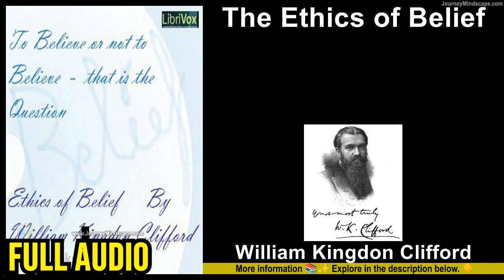The Ethics of Belief ~ William Kingdon Clifford (Audiobook)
Genre: Advice book, Essay/Short nonfiction book, Fiction book, Non-fiction book, Philosophy

This is an essay on decision biases and a critique on prejudices, neatly written and thought provoking.

[00:00:00] - 1 - The Duty of Inquiry
[00:20:35] - 2 - The Weight of Authority
[00:53:28] - 3 - The Limits of Inference

If you enjoyed the journey and would like to support more content like this, consider buying us a coffee!
Your support goes a long way in fueling our creative endeavors.